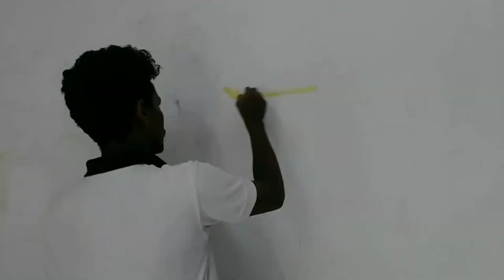Bigil-verithanam bigil-verithanam vijay-wall painting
A Dedication to vijay and bigil movie.
Wall painting.
Follow us for art and craft.

Category

Music

Song

Force

Artist

Alan Walker

ASCAP, Sony ATV Publishing, LatinAutor - SonyATV, UNIAO BRASILEIRA DE EDITORAS DE MUSICA - UBEM, LatinAutor, and 19 Music Rights Societies.